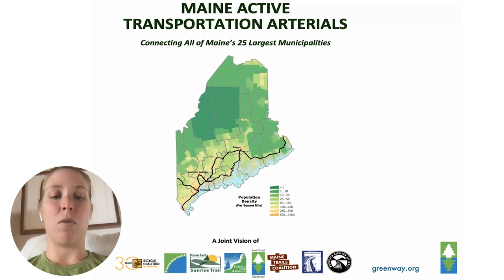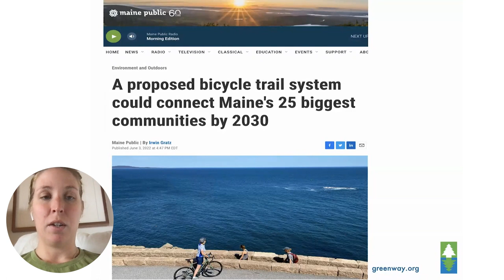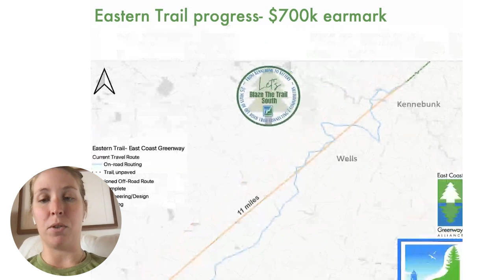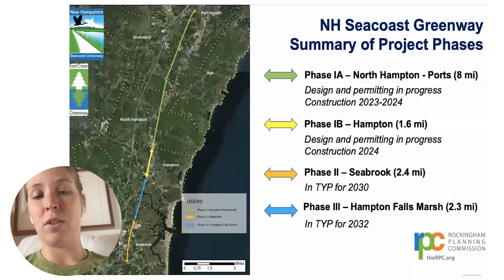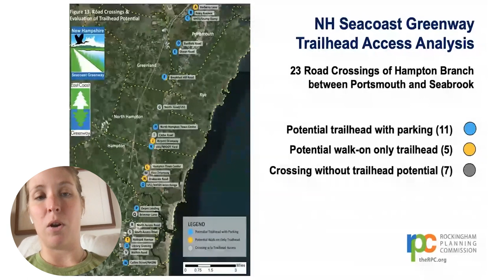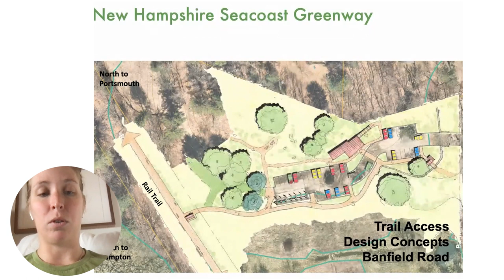East Coast Greenway | Impact Series 2022 | Northern New England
Join Northern New England Manager Kristine Keeney, as she shares all the exciting East Coast Greenway developments in Maine, New Hampshire and Eastern Massachusetts.